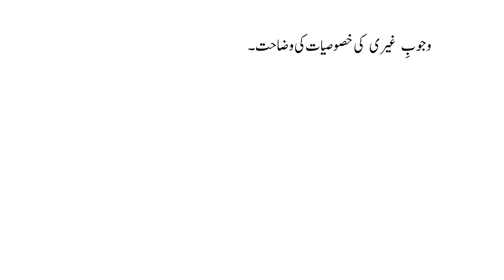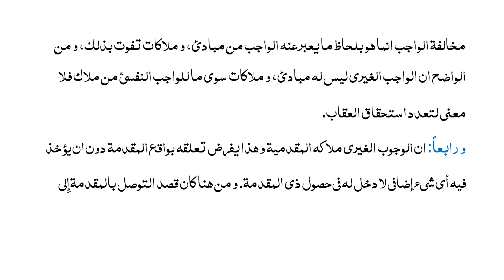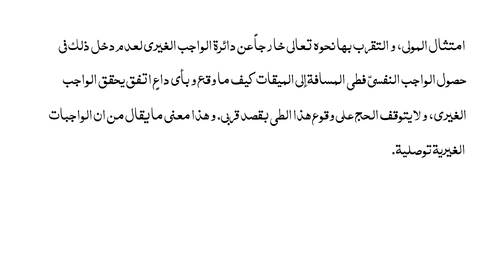حلقہ ثالثہ، سبق:154واجبِ غیری کی خصوصیات/Halqa e salisa Lasson:154